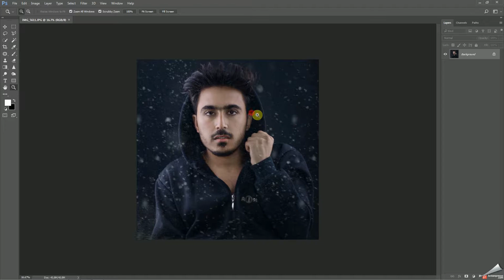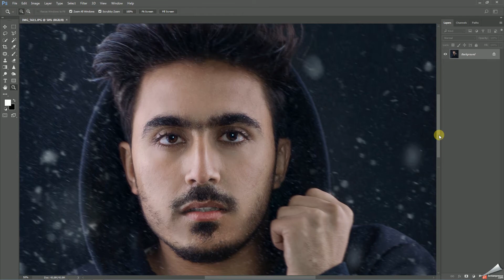كواليس تصوير الصورة داخل استوديو Twins A M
Twins  Ayad & Muayad  - Sha Studio

تصوير داخل استوديو
تصوير شتوي
صوره باستخدام مروحه